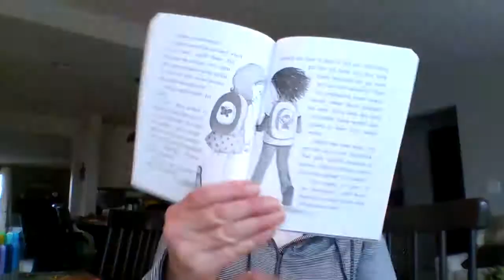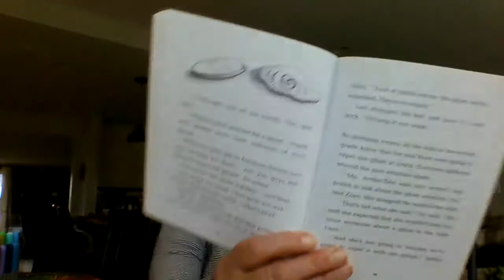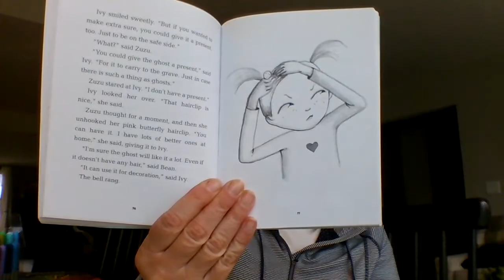Ivy and Bean 2 Chapter 9